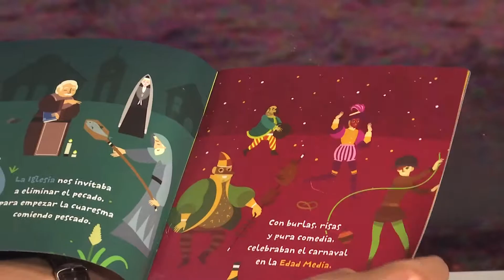Presentación de la segunda etapa del Viaje del Carnaval con los maestros de Barranquilla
Profesores de instituciones educativas públicas y privadas se embarcaron en este viaje por las tradiciones de la fiesta más importante de Colombia. El Viaje del Carnaval es un programa liderado por la Fundación Carnaval de Barranquilla con el apoyo de Bancolombia.